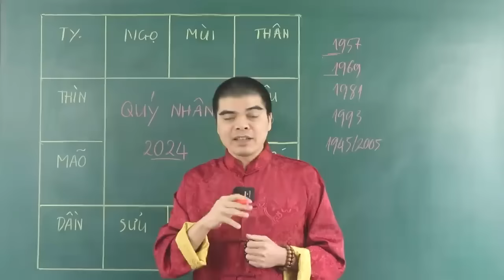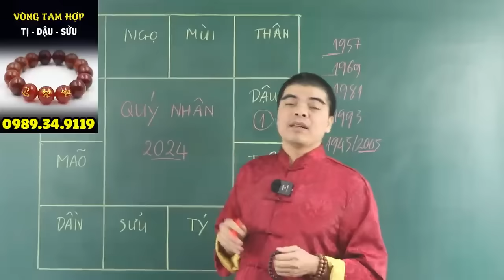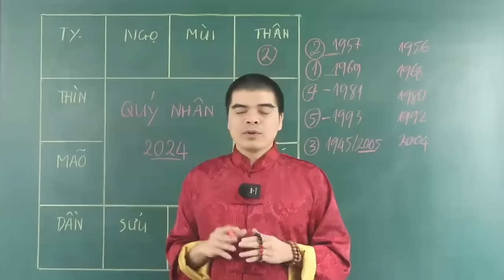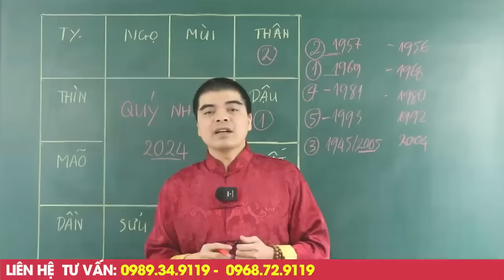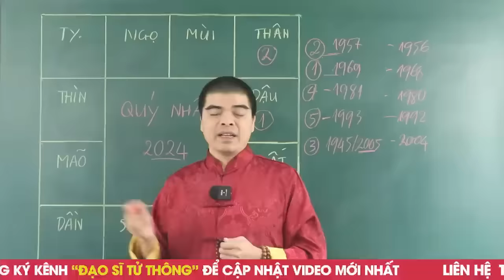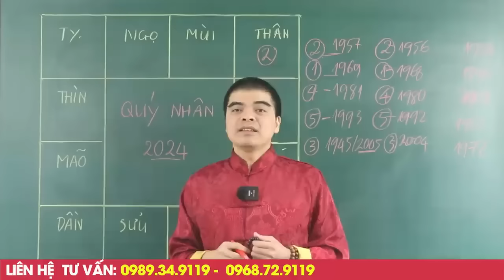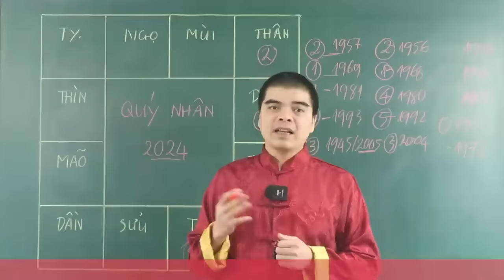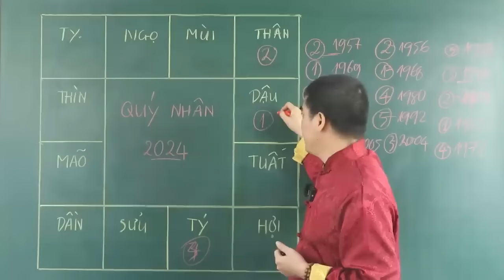TẾT 2024 ! 3 TUỔI Gặp THÁNH THẦN PHÙ TRỢ Đổi Vận Đổi Đời, Cực Giàu Có Năm 2024